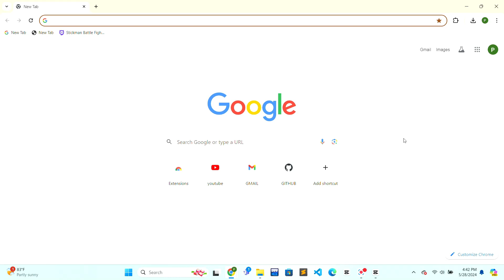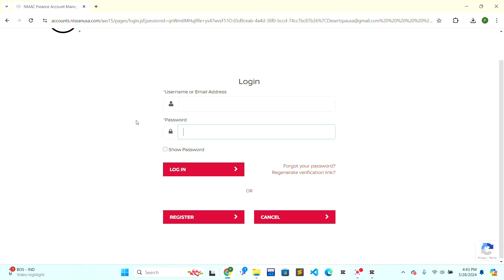Nissan Finance Login 2024: How to Login Nissan Finance Account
This tutorial will guide you through the process of logging in to your Nissan Finance account. Whether you're using the website or the mobile app, we'll show you how to enter your login details correctly and access your account. Learn how to troubleshoot common problems and keep your account information secure.

This video content has been made available for informational and educational purposes only. Financeable does not warrant the performance, effectiveness, or applicability of any sites listed or linked to in any Video Content.